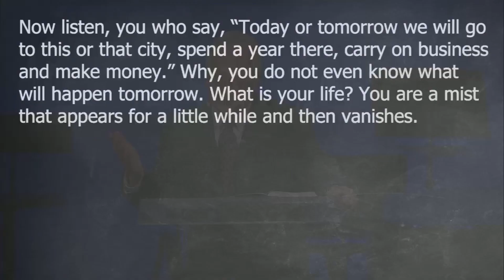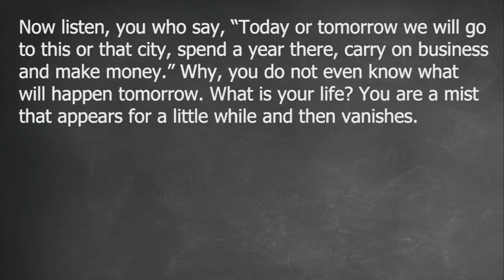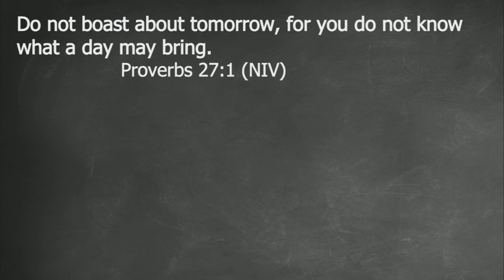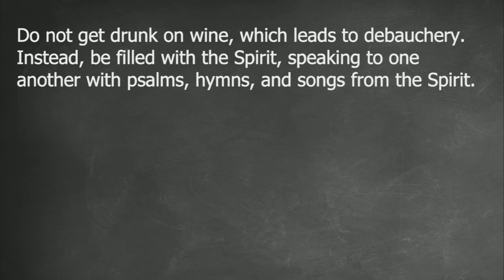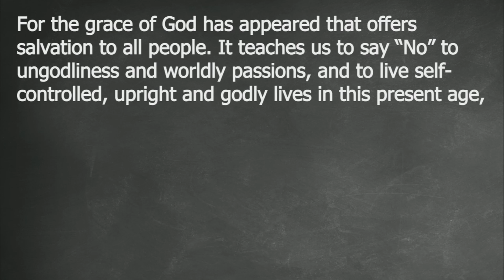Jeopardy #3 - "What is Your Life?"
October 23, 2020 Sermon